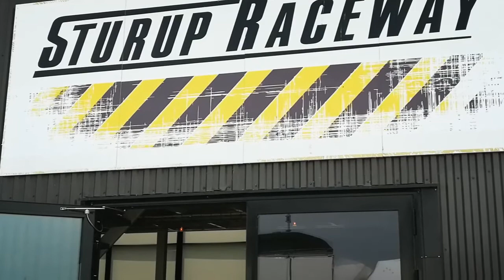Sturup Raceway Malmo Kit car race